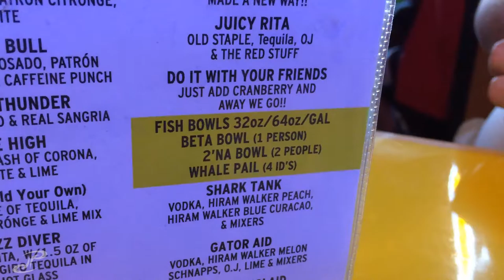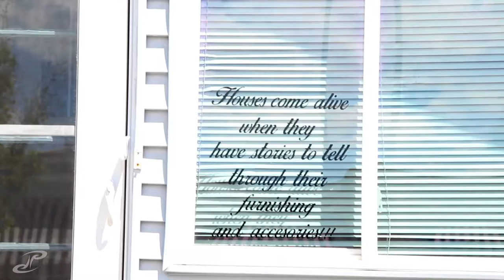VLOG 177 - a gallon of margarita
this place, fuzzy's, offers GALLON SIZE margaritas. great day running down to tennyson first for some brunch and then making our way downtown to meet up with some of the brothers staff